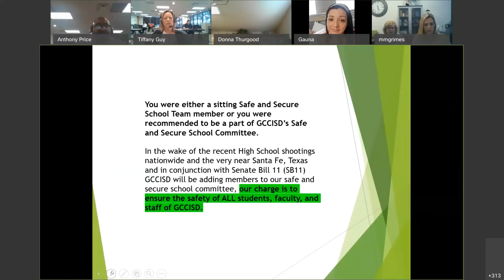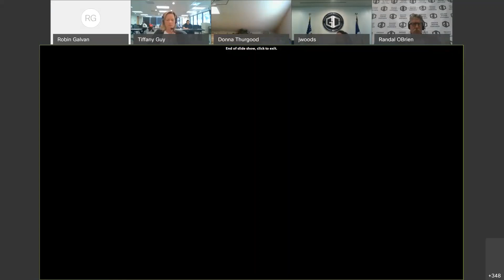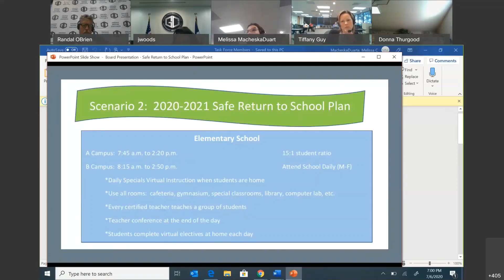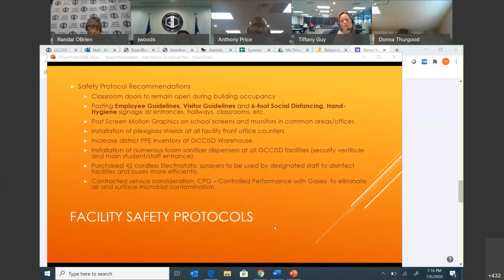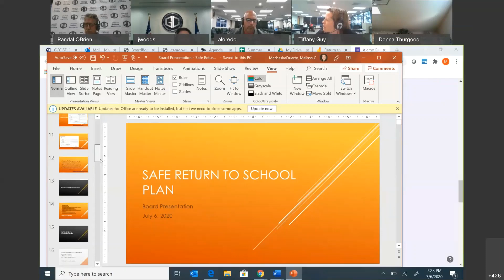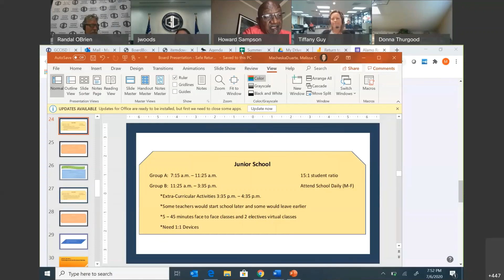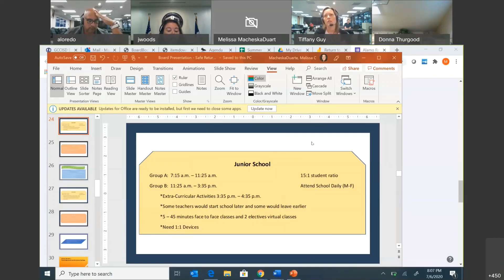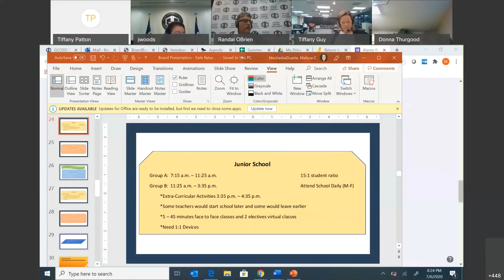July 6, 2020 – Board Meeting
Goose Creek CISD Board Meeting